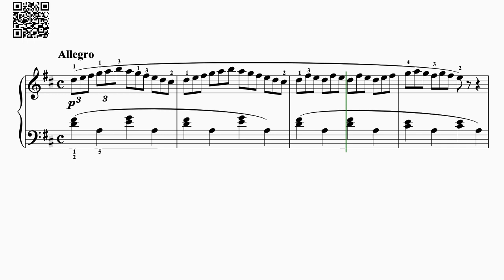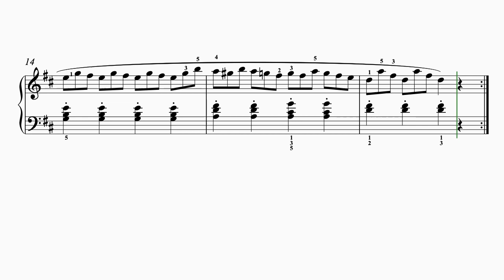Czerny - Op. 599, No. 63